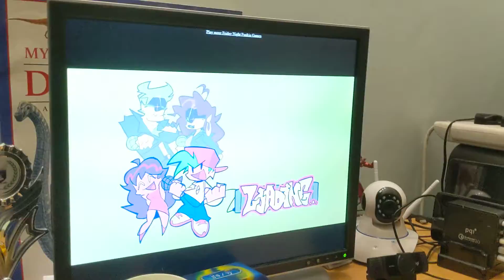first time playing Friday Night Funkin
Hope you guys like it!